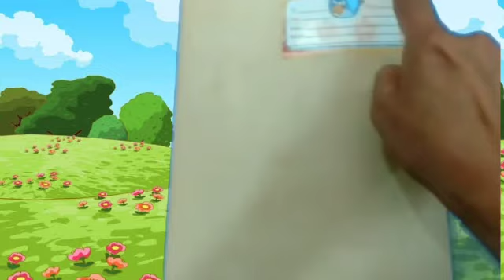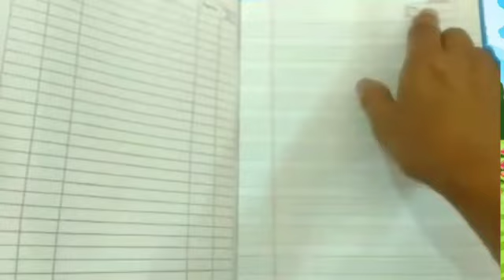Class -2 English : Introduction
English : Introduction